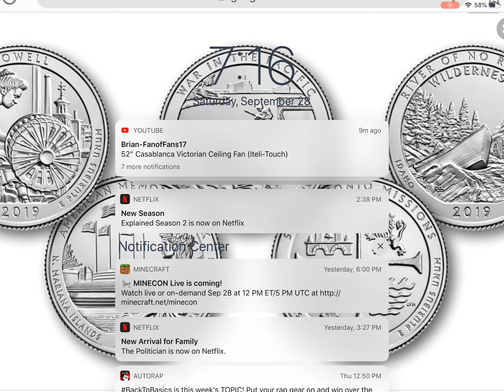The Roblox Mint Part 3